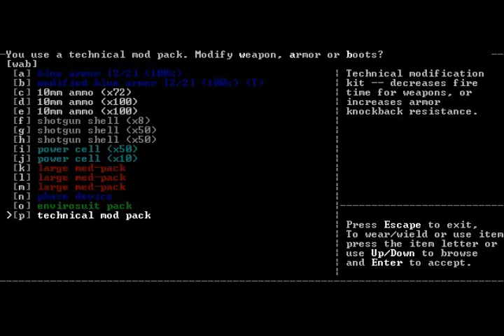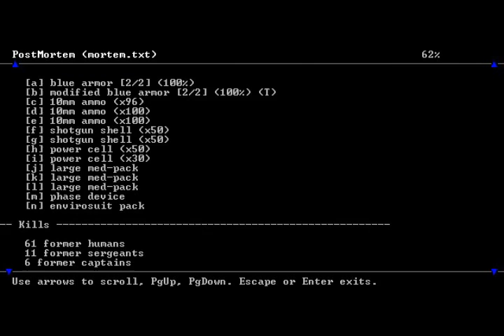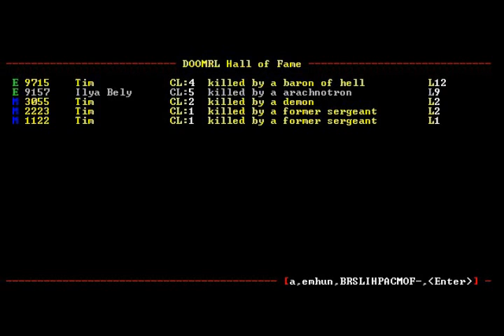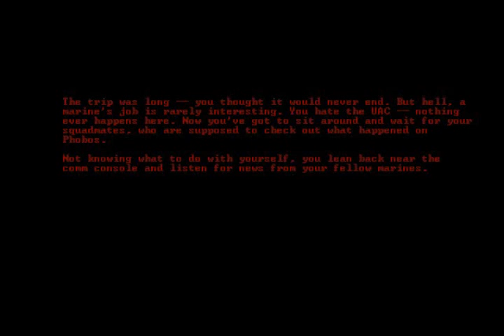Let's Semi-Play Doom, the Roguelike - 3